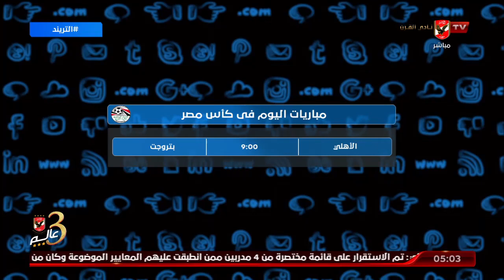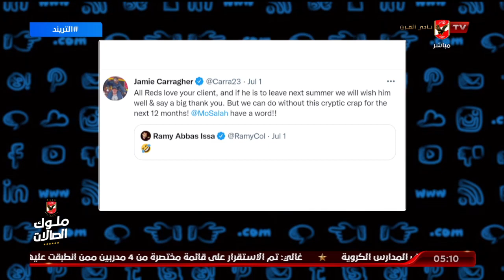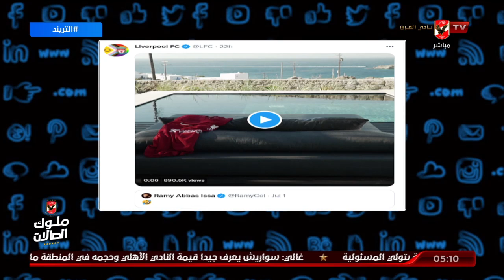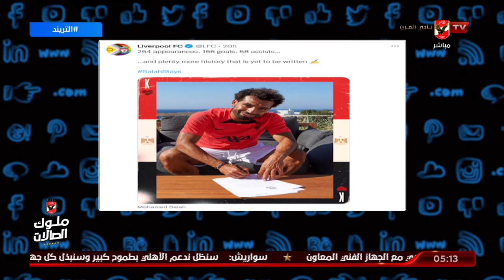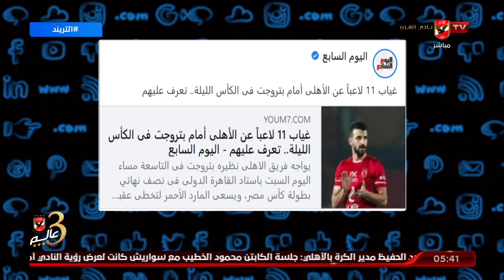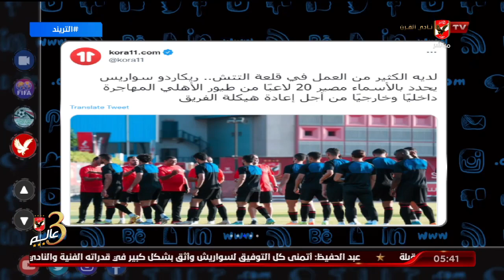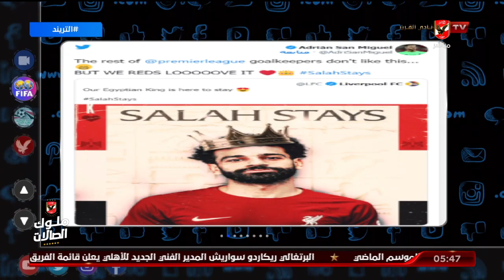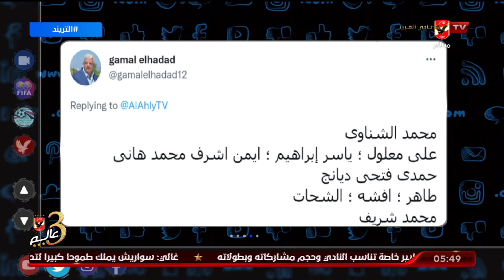حلقة التريند تقديم أمير هشام | 2- 7 - 2022